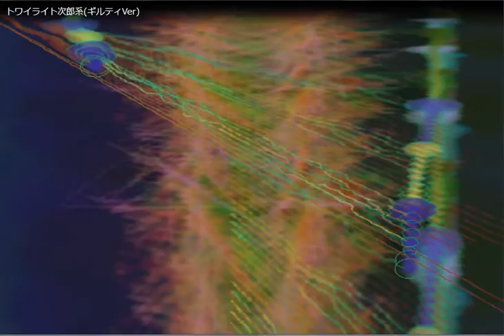【作曲191】 トワイライト次郎系(ギルティver) 【enohito001】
作曲
enohito001

時空の黄昏に迷い込んだジロリアン。宇宙のロットを乱す前に元の世界へ戻れるか。

備考
iPhone,GarageBand v2.0.4,Fifties Sci Fi,Fifth Element,Smart Drums,Grand Piano,Machine Language